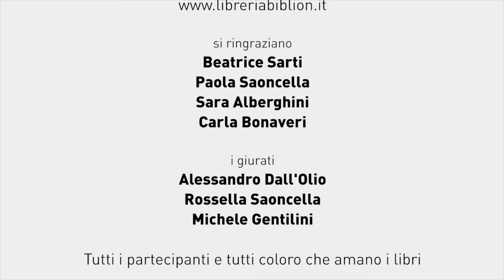Premiazione del concorso BIPODO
Una poesia dorsale è formata da titoli di libri impilati l'uno sull'altro in modo da formare versi e frasi dal significato poetico.
Alla Biblion ci siamo inventati il BIPODO, ci abbiamo fatto un mini concorso, e ci siamo divertiti da matti!!